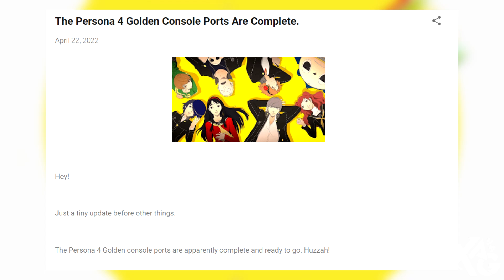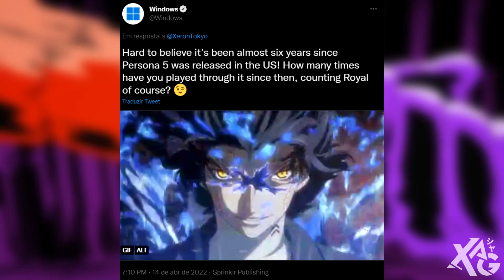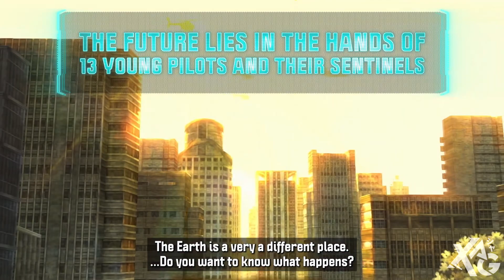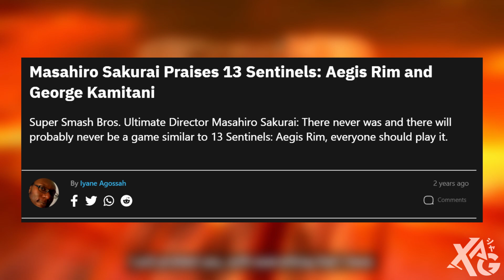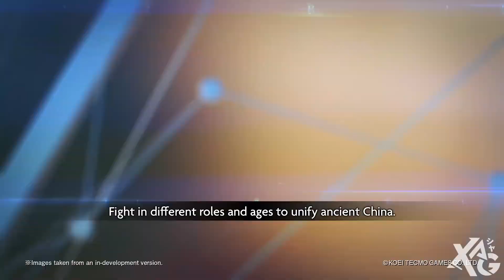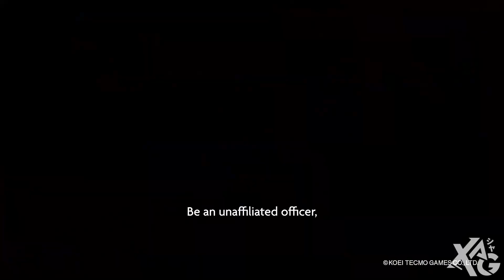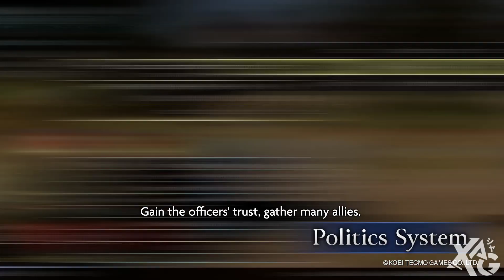Persona 4 Golden de PS4/Switch pronto? DLC de história do GG Strive, DEADCRAFT, Koei lucrando e mais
0:00 - Apresentação
0:43 - Persona 4 Golden nos consoles?
3:56 - Another Story do Guilty Gear Strive
6:59 - DEADCRAFT dos criadores de Daemon X Machina
10:02 - Action RPG Ultra Age no PC
11:32 - Vendas de 13 Sentinels Aegis Rim
13:41 - Ótimos resultados da Koei Tecmo

RUMOR - Persona 4 Golden de PS4 e Nintendo Switch estaria pronto de acordo com o leaker que vazou o anúncio do Persona 4 Arena Ultimax na TGA 2021.

Guilty Gear Strive - DLC de história Another Story ganha data de lançamento e Delilah, irmã do Bedman será destaque. Fãs especulam que ela pode ser jogável na próxima Season por palavras do produtor do jogo.

13 Sentinels Aegis Rim - Vendas da versão de Switch são divulgadas pela revista Famitsu e são sólidas em comparação ao lançamento do PS4.

DEADCRAFT - Marvelous anuncia jogo de ação e sobrevivência para PC via Steam, PlayStation 4, PlayStation 5, Xbox One, Xbox Series X|S e Nintendo Switch com data de lançamento. É dos mesmos criadores de Daemon x Machina disponível para PC e Switch.

Ultra Age - Porte de PC do Action RPG inspirado em Devil May Cry e Nier é anunciado. O jogo estava disponível até então apenas no PS4 e Switch.

Koei Tecmo - Relatório fiscal trás vendas de Dynasty Warriors 9 Empires e Atelier Sophie 2, além de confirmar que a empresa lucrou mais de 20% nesse intervalo.

Xbox live: GamerXJPSDC (PC)
PSN: GamerXJPSDC (PS5)
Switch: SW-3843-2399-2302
Steam: XAnimeGamer (PC)